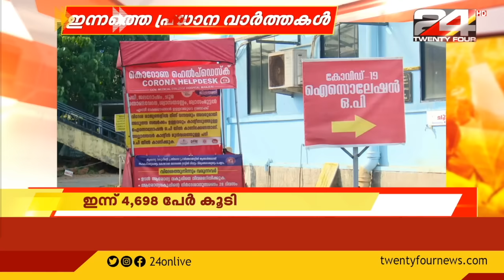ഇന്നത്തെ പ്രധാന വാർത്തകൾ | 13 DECEMBER 2020 | 24 NEWS